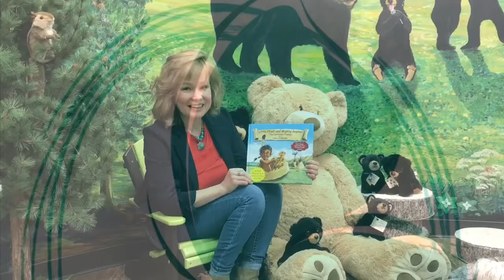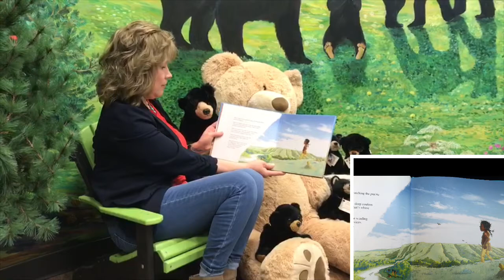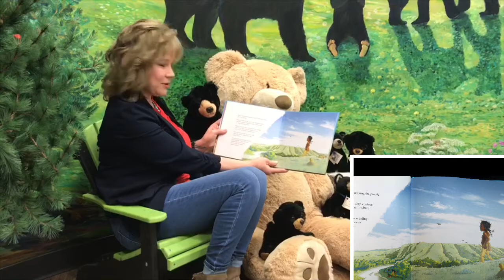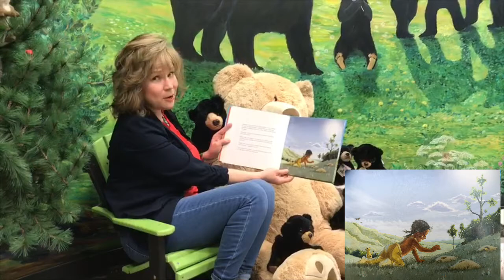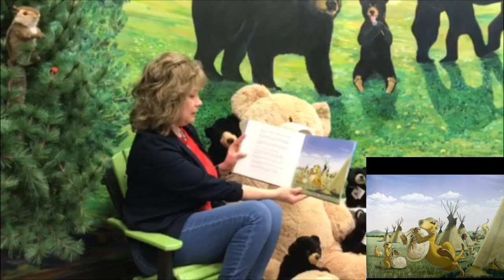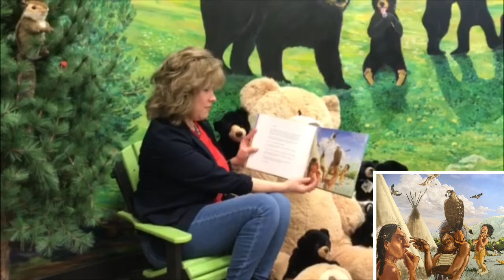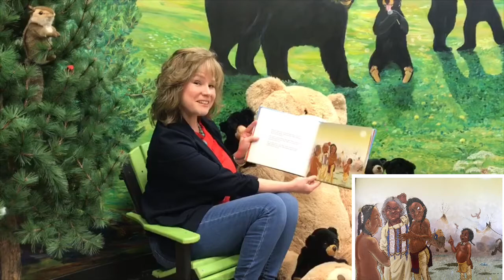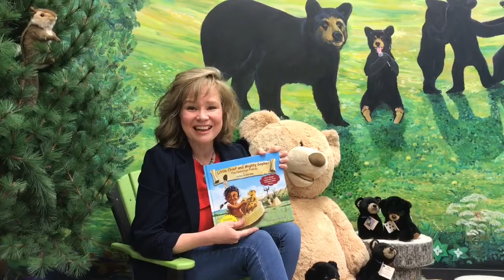LSAS Storytime Saturday-Session 1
Little Chief and the Mighty Gopher: The Pemmican Frenzy